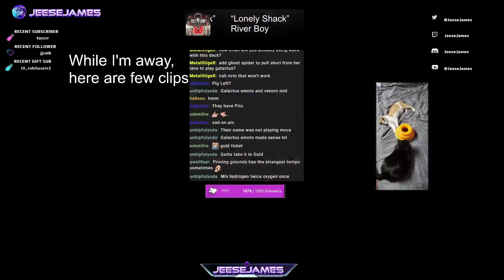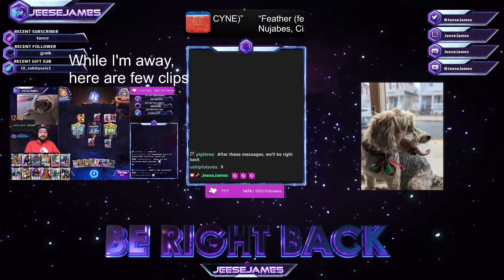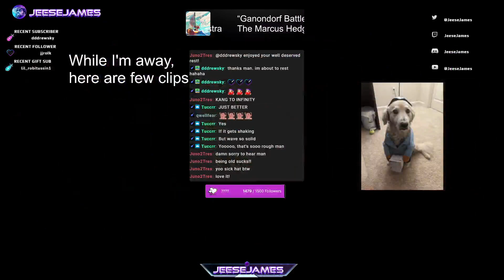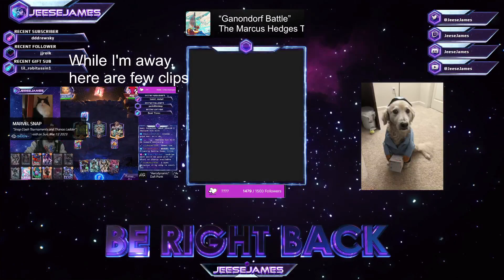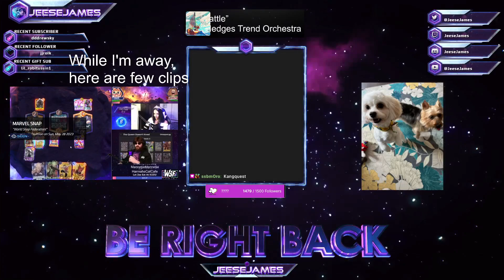Kang we make this work in Conquest?